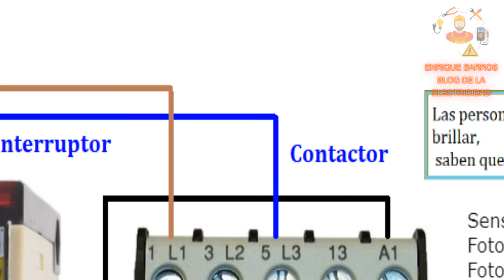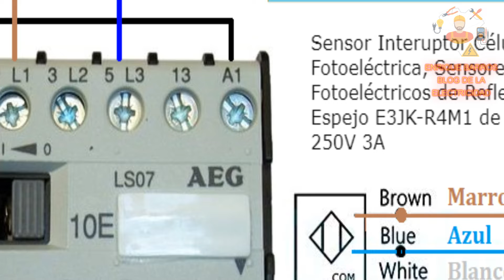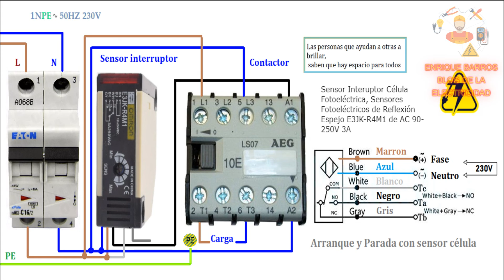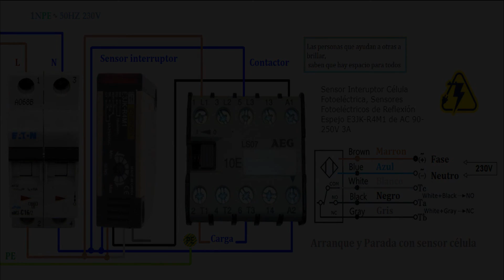arranque parada con sensor célula